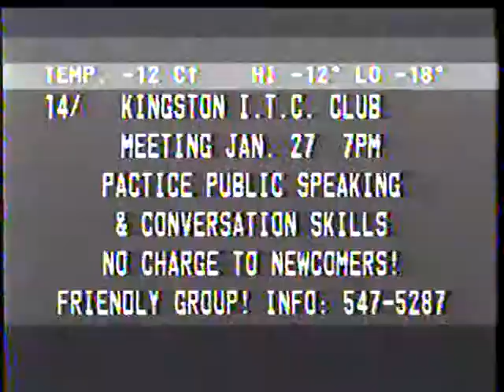LGBT "Issues of Inequality" Panel Part 1 Kingston, ONT Host: Barry Dennison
LGBT issues with police, clergy, professors and others, answering, "Should Canadians conquer their fear and hate of homosexuals?".

Kingston, Ontario  Panel discussion.  City Hall Council Chambers.  Video'd in 1997, many things remain the same in Canada in 2013.